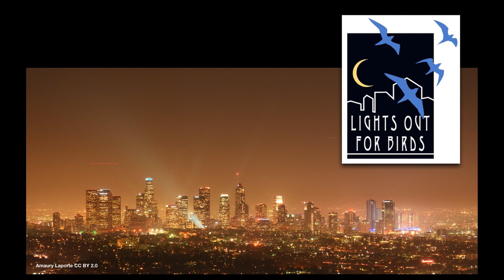The Remarkable Feat of Bird Migration in an Era of Climate Change | Scott Weidensaul | TEDxMarin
In this talk, Scott Weidensaul explores the immense challenges birds face as global migration patterns meet an era of rapid climate change - and what we can do to help. Scott, a world-renowned ornithologist, and active field researcher has spent some 40 years observing and advocating for the protection of birds. Scott, a world-renowned ornithologist and active field researcher, has spent some 40 years observing and advocating for the protection of birds. His writing career began in 1978 with a weekly natural history column in the local newspaper, the Pottsville Republican in Schuylkill County, Pennsylvania, where he grew up. In later years he wrote long-running columns for the Philadelphia Inquirer and Harrisburg Patriot-News.
Weidensaul has written more than 30 books, including his widely acclaimed Living on the Wind: Across the Hemisphere with Migratory Birds (North Point 1999), which was a finalist for the 2000 Pulitzer Prize. His newest book, A World on the Wing: The Global Odyssey of Migratory Birds (W.W. Norton, U.S.; Picador, U.K.) is a New York Times bestseller.
Weidensaul's writing has appeared in dozens of publications, including Audubon, Living Bird, Bird Watcher's Digest and National Wildlife, among many others. He lectures widely on conservation and nature, and directs ornithological programs for National Audubon's famed Hog Island Center on the coast of Maine.
He is a co-director of Project Owlnet, a collaborative effort among 125 banding and research stations across North America studying owl migration, and for more than 25 years he has directed a major effort to study the movements of northern saw-whet owls, one of the smallest and least-understood raptors in North America.
Weidensaul co-founded Project SNOWstorm, which uses cutting-edge tracking technology to study snowy owls, and is a founder of the Critical Connections project, which is tracking the migration of birds that breed on National Park lands in Alaska. He is also part of a continental effort to understand the rapid evolution, by several species of western hummingbirds, of a new migratory route and wintering range in the East. He co-founded the Northeast Motus Collaboration, which is creating a network of nearly 150 automated telemetry receivers across the mid-Atlantic region and New England to track the movements of bats, insects and small birds.
Scott Weidensaul is a Fellow of the American Ornithological Society. He and his wife Amy now live in the northern Appalachians of New Hampshire. This talk was given at a TEDx event using the TED conference format but independently organized by a local community.